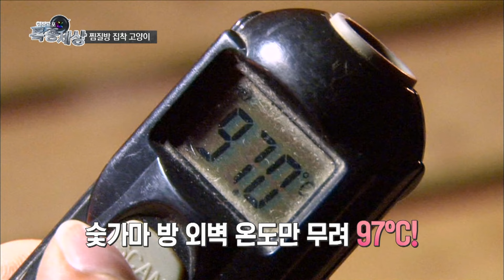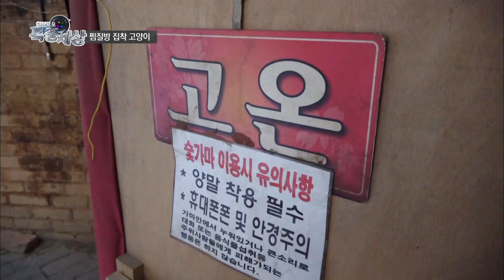내부 온도가 97도인데.. 그 안에서 찜질을 즐기는 삼색 고양이..?｜특종세상 240회 FULL영상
2016년 10월 14일 방송

찜질을 즐기는 삼색 고양이